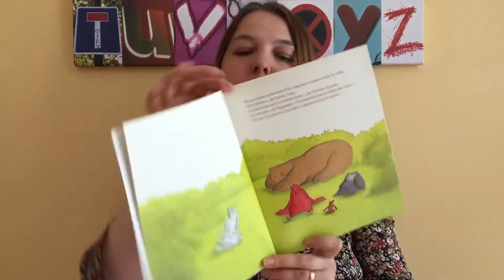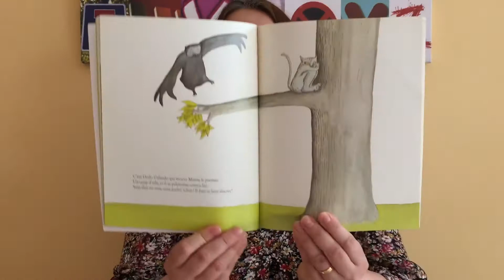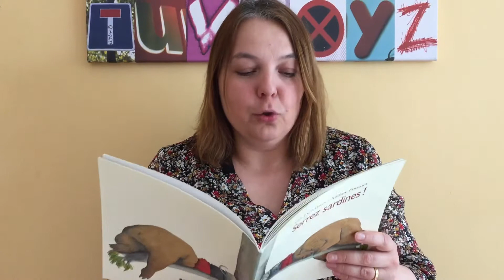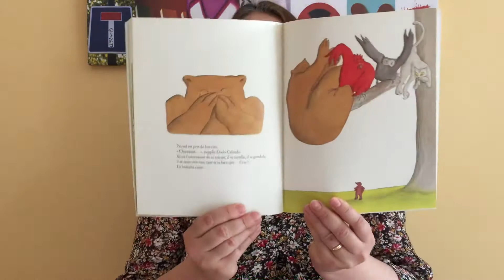Serrez sardines ! d’Elsa Devernois et Audrey Poussier, lecture par Maîtresse Sandrine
Une histoire pour redécouvrir le célèbre jeu de cache-cache.